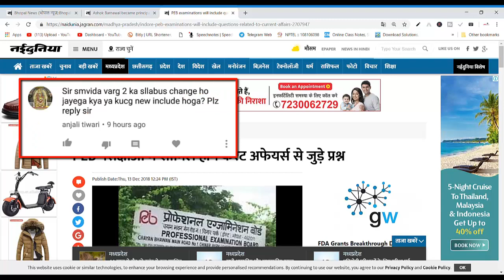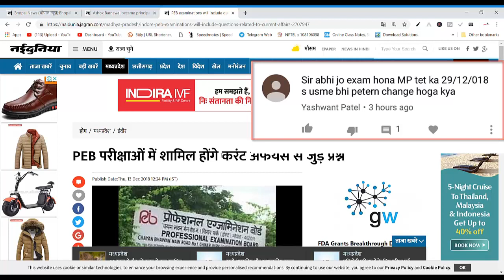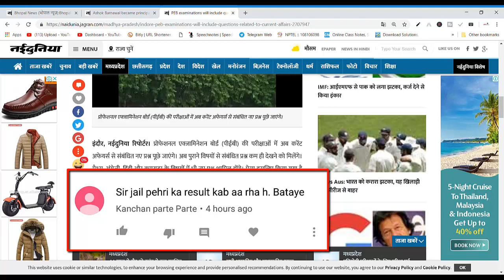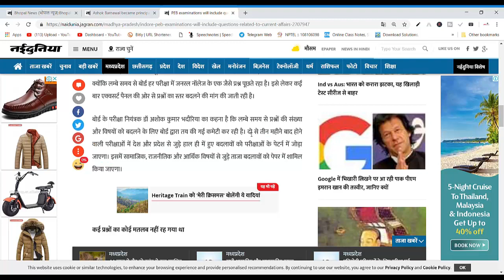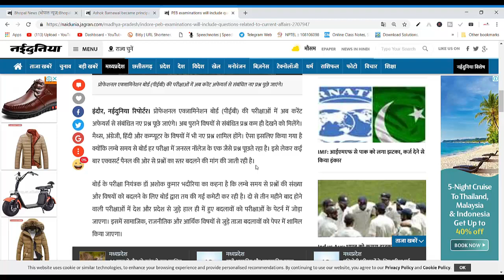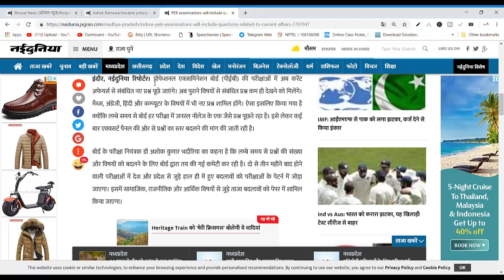MP VYAPAM पड़ताल | MP SHIKSHAK BHARTI 2018 | PEB PATTERN CHANGED | MP CURRENT AFFAIRS | MP GK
मध्यप्रदेश करंट आउटलुक - मध्य प्रदेश करंट अफेयर्स जुलाई 2018